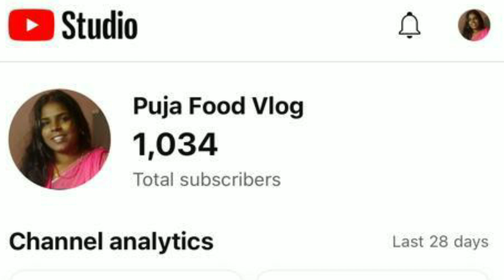You Tube monetization video। Puja Food Vlog। How to moetize your YouTube channel? 1000 sub, 4000 hrs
YouTube monetization video
Puja Food Vlog
Puja Music world

अपने YouTube चैनल को कैसे मोनेटाइज करे?
यूट्यूब चैनल से कैसे कमाई करे?